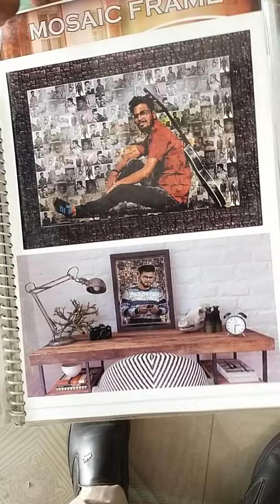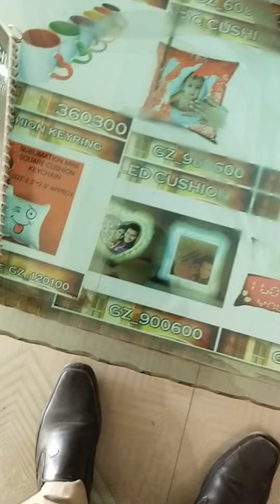gift gallery shop......(5)